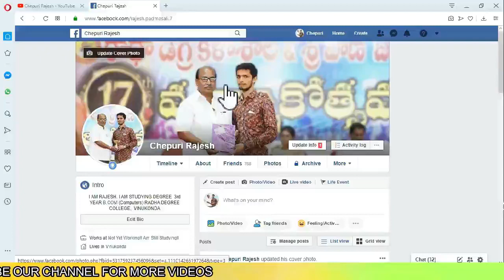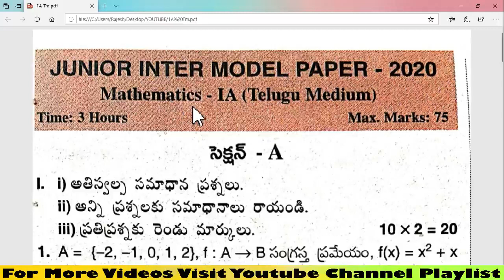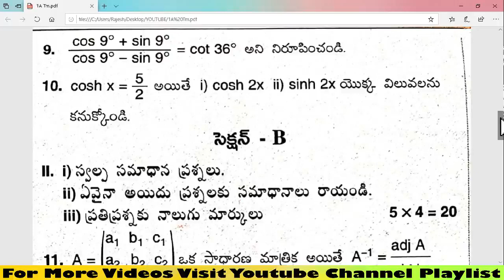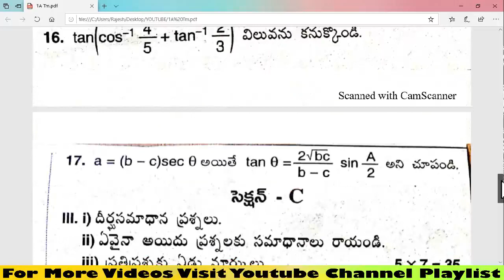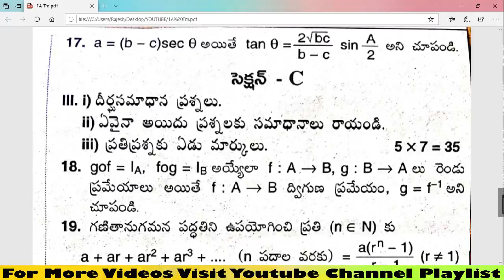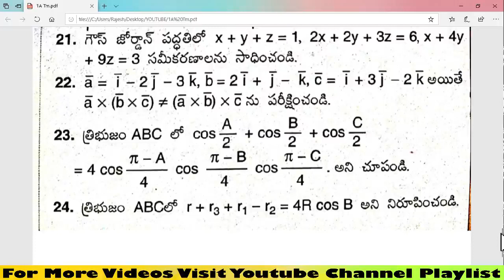1STYEARINTERMEDIATE 1ST YEAR INTERMEDIATE MATHS 1A TM FINAL EXAM MODEL PAPER